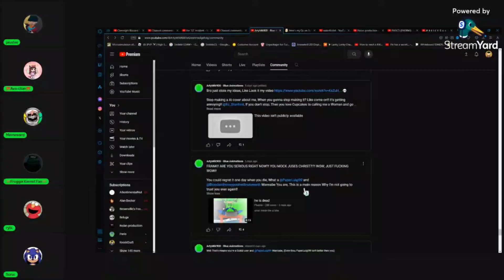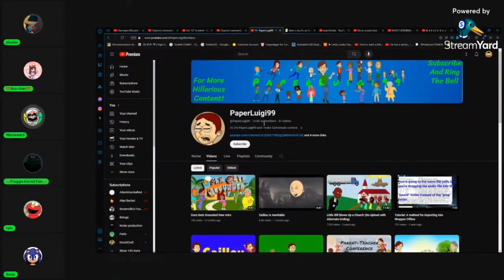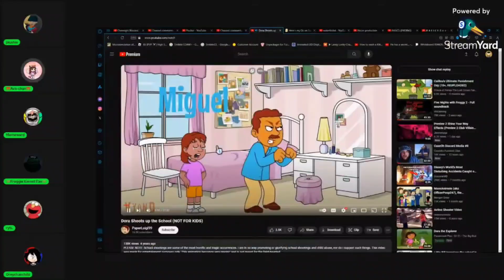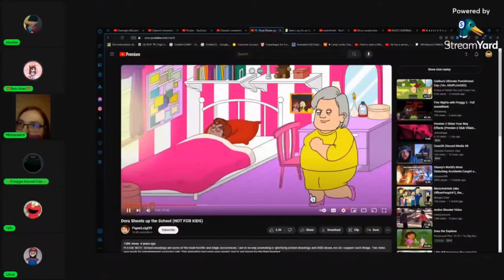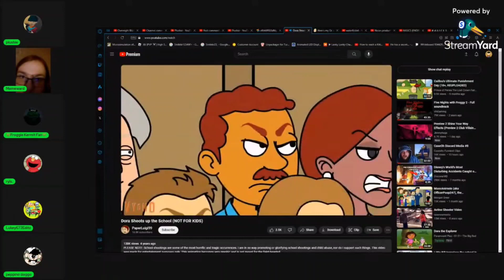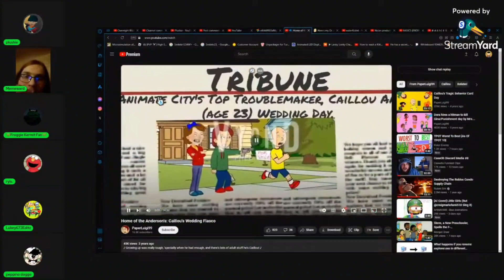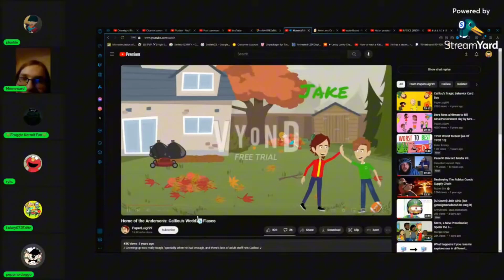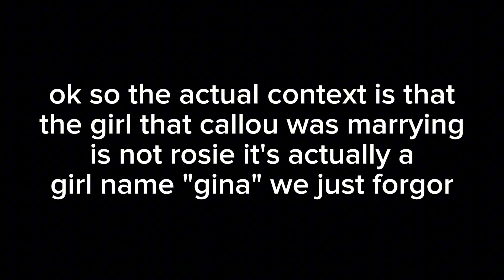[dark humor warning] dumbasses witness edgy goanimate cringe vids by paperluigi99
NOTE: this video contains dark edgy humor and goanimate/vyond cringe so if you're offended by dark humor and all of that, please don't consider wasting 11 minutes of your time watching this video.

og stream by @plushie5525
editing by me using capcut (yea that's what i use for now)
all of the things i used don't belong to me and they belong to their original owners